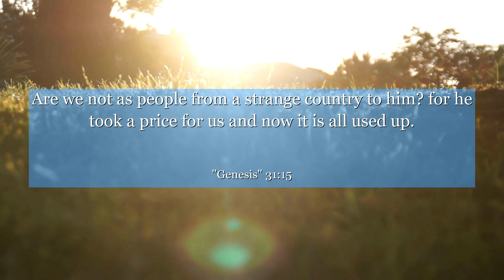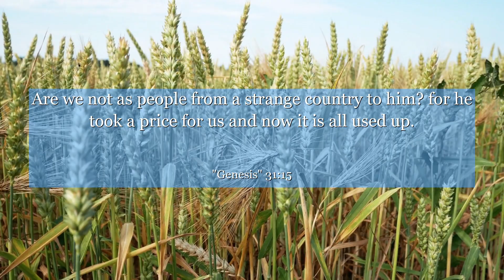Genesis 31:15 Are we not as people from a strange country to him? for he took a price for us and now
In Genesis 31:15, we find a powerful lesson on courage and trust. As Jacob prepares to leave Laban's house, he faces uncertainty and fear. However, this verse reminds us that sometimes we must step out of our comfort zones and trust in our own abilities. It teaches us the importance of embracing change and standing up for ourselves. Let this verse inspire you to have faith in your journey and believe in the strength within you.